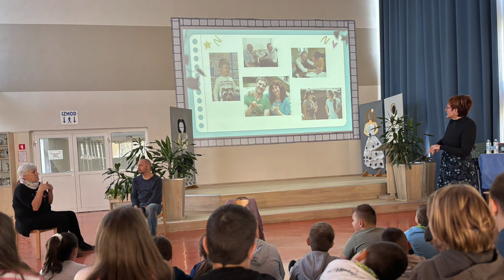Srečanje četrtošolcev s slepimi in gluhimi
V petek  so četrtošolce  obiskali posebni gostje, ki so jim približali življenje oseb z različnimi oviranostmi. Najprej jih je obiskala slepa gospa, ki je delila svojo zgodbo in jim opisala, kako se sooča s svetom brez vida. Učencem je pokazala različne pripomočke, ki ji pomagajo v vsakdanjem življenju – od bele palice, ki jo uporablja za orientacijo, do posebne braillove ure in družabnih iger, ki jih igrajo slepi ali slabovidni. Njena toplina in pogum sta učence navdihnila, da so jo z zanimanjem poslušali ter zastavili veliko vprašanj o tem, kako si lahko pomagajo drug drugemu in kaj pomeni, da se ne predaš, četudi se soočaš z izzivi.

Kasneje je prišel še gluhi gospod, ki ga je spremljala tolmačka za slovenski znakovni jezik. Gospod je s pomočjo tolmačke predstavil svoje življenje ter razložil, kako komunicira z drugimi, kljub temu da ne sliši. Pokazal jim je nekaj osnovnih znakov v slovenskem znakovnem jeziku in učencem dal priložnost, da so poskusili sami sporočiti nekaj preprostih besed. S tem so učenci izkusili, kako se z znakovnim jezikom lahko povezuješ z ljudmi, četudi med seboj ne slišite.

Oba gosta sta pustila velik vtis in četrtošolce  spodbudila k razmisleku o pomembnosti medsebojnega razumevanja, sprejemanja različnosti in iskanja rešitev, da bi bila družba dostopna za vse.

Razredničarke 4. razredov